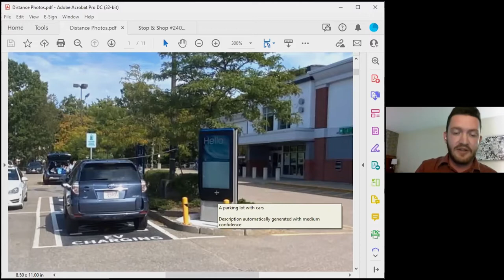North Reading Zoning Board of Appeals - 12/09/21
The North Reading Zoning Board of Appeals met virtually on Zoom on December 09, 2021